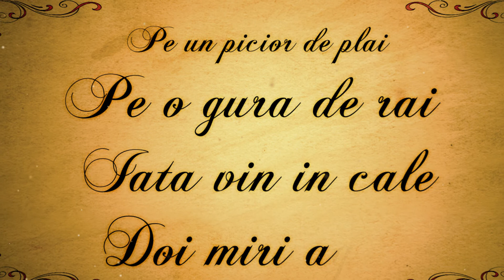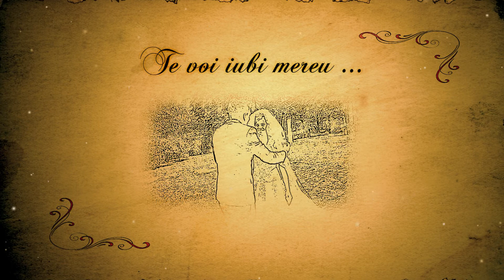Filmare nunta 2013 - Ionut Madalina Album memories - fotoremus.ro